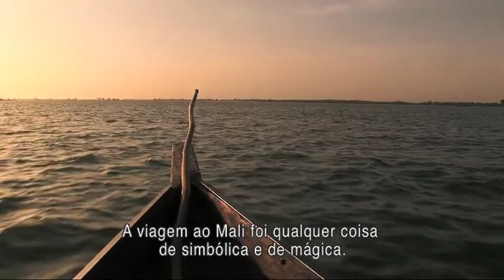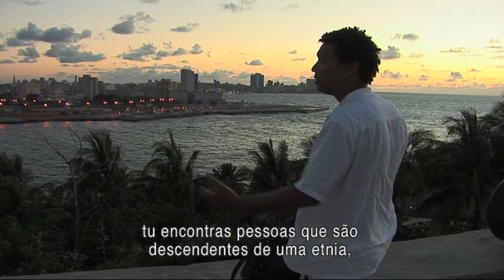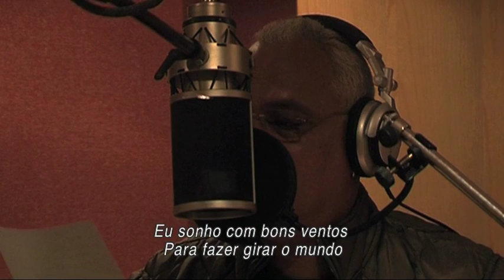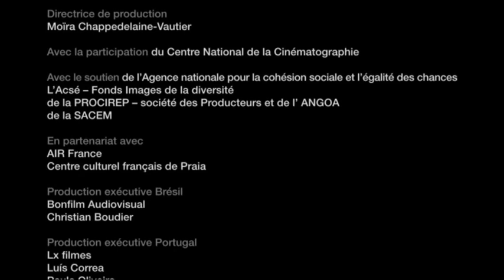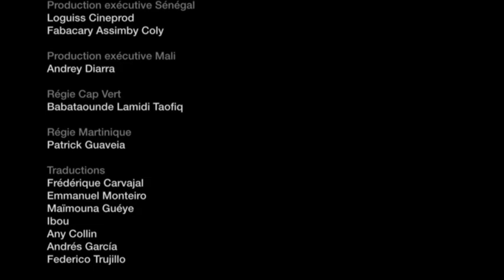KREOL - Un film de Frédérique Menant (2011)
"Kreol" , o filme documentário de Frédérique Menant, aborda a questão da identidade crioula.

É possível uma via identitária não excludente, não exclusiva, para lá das dicotomias? Qual a sua opinião?

Natural de Cabo Verde, o músico Mário Lúcio lançou o álbum “Kreol” em 2010.
O documentário homónimo percorre a antiga rota dos escravos, por África, Europa, Brasil, Cuba com Mário e os artistas que colaboraram com ele na gravação do disco. A viagem reúne nomes como  Milton Nascimento, Cesária Évora, Teresa Salgueiro, Pablo Milanés Ralph Thamar, Mario Canonge, Zoumana Tereta e a participação de Edouard Glissant.
Primeiro filme dirigido por Frédérique Menant, a longa-metragem busca entender como construir uma identidade múltipla e com uma origem tão conflituosa baseada na escravidão.
L’histoire d’un musicien cap verdien, Mario Lucio.
Avec Milton Nascimento, Teresa Salgueiro, Cesaria Evora, Pablo Milanès, Ralph Thamar, Mario Canonge, Zoumana Tereta et la participation de Edouard Glissant.
KREOL - Un film de Frédérique Menant (2011) Sous-titrée portugais

SYNOPSIS
C’est l’histoire de terres éparses, un archipel atlantique né de la rencontre brutale de l’Afrique et de l’Europe. Et autre chose encore.
Il enregistre un disque le long de l’ancienne route des esclaves, à la rencontre d’autres artistes: Kreol.

«La créolisation, ce n’est pas seulement le métissage », dit Edouard Glissant. «C’est autre chose encore...»

Comment se construire dans une identité multiple dont l’origine est si conflictuelle? Du Portugal au Mali, du Brésil à Cuba et en Martinique, à la rencontre d’éminents artistes et de lieux chargés d’histoires, Mario s'interroge. Alors qu’aujourd’hui les cultures se mêlent en même temps qu’elles se replient sur elles-mêmes et s’opposent, en quête d’un autre regard, je l’accompagne.

Inédito. 52 min
Classificação Indicativa: 12 anos
Ano: 2009
Título original: Kreol
País de origem: França
Género: Documentário
Direção: Frédérique Menant

Réalisation: Frédérique Menant
Production: Zaradoc
Format de diffusion HD - 65 minutes